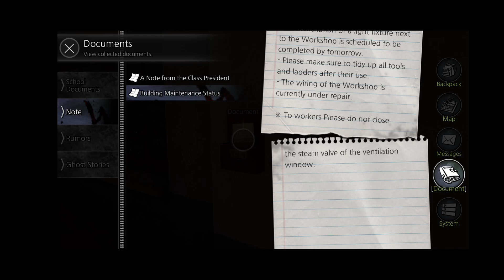TECHNO GAMERZ FAVORITE GAME NOW ON ANDROID THE HORROR SCHOOL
Horror game

Korean horror

Scary school game

Haunted school

Ghost encounters

Survival horror

Jump scares

Creepy atmosphere

Gaming walkthrough

Horror gameplay

School-themed horror

Horror let's play

Spooky adventures

Supernatural encounters

Creepy school stories

White Day gameplay